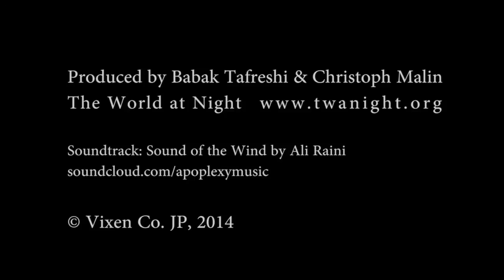VIxen Polarie TimeLapse Adapter(日本語字幕) part.1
世界中の写真家や天文学者などで結成され、数多くの天文写真が掲載されているWebサ­イト「The World At Night TWAN」とビクセンが制作した星空雲台ポラリエについての動画です。
今回はポラリエのオプションパーツであるタイムラプスアダプターについての解説をしていただきました。

「タイムラプスアダプター」は、“星空雲台ポラリエ（WT）”を三脚に固定するためのアダプターです。“ポラリエ”の背面にある裏フタ部にねじ込み、三脚に対して回転軸を縦向きに取り付けることを可能にします。 “ポラリエ”を背面で固定することで安定性が増し、より自由な構図設定が可能となります。